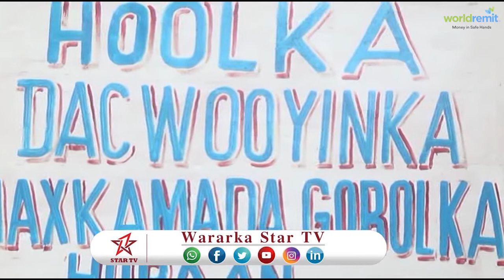DAAWO MAGXAMADA RACFAANKA GOBALKA HIIRAN AYAA KA HADLEY MUSUMAASUQ KAJIRA